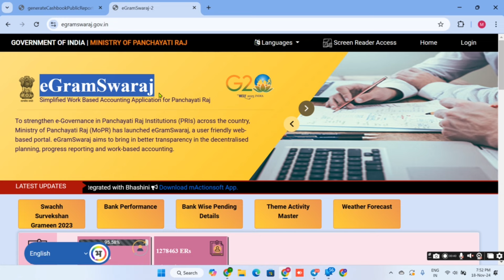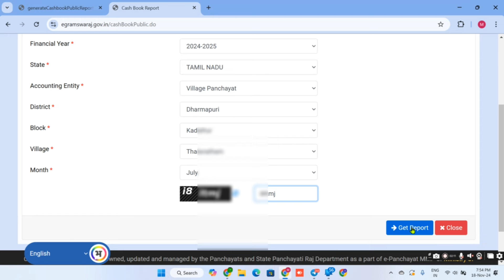உங்கள் கிராமத்தின் வரவு செலவு கணக்கு விபரம் |egramswaraj |village panchayat account details pdf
உங்கள் கிராமத்தின் வரவு செலவு விபரம் பதிவு செய்து உள்ள ஒப்பந்ததாரர்கள் எண்ணிக்கை
அனுமதி கொடுத்துள்ள திட்டங்களின் விபரம்
To strengthen e-Governance in Panchayati Raj Institutions (PRIs) across the country, Ministry of Panchayati Raj (MoPR) has launched eGramSwaraj, a user friendly web-based portal. eGramSwaraj aims to bring in better transparency in the decentralised planning, progress reporting and work-based accounting.

உங்கள் கிராமத்தின் வரவு செலவு கணக்கு விபரம் | egramswaraj | village panchayat account details